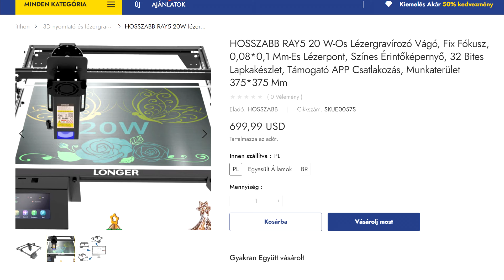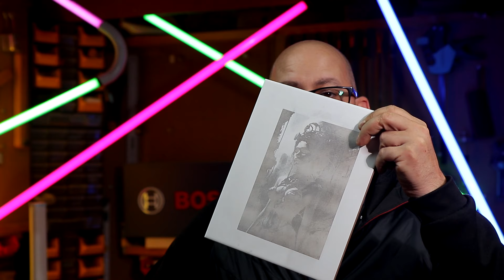Olcsó és erős lézervágó? Longer RAY5 20W régi ismerős, új megoldásokkal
20W-os
Discount price: 362.59 USD

Discount price: 187 USD

Discount price: 234.29 USD

Jellemzők:
20 W-os, nagy teljesítményű vágás: A Longer RAY5 20 W-os lézergravírozó a legnagyobb teljesítményű négymagos dióda lézergravírozást és vágást alkalmazza, amely 0,05 mm-es rozsdamentes acéllemezeket, valamint 15 mm-es fenyőt és 8 mm-es akrilt képes egy menetben vágni.

0,08*0,1 mm nagy pontosságú lézerpont: Az újonnan frissített 32 bites lapkakészletekkel az alaplap simábban és stabilabban működik. A fejlett beépített 256 bites színskála 0,08*0,1 mm-es ultrafinom lézerfókuszterülettel finomabb gravírozási eredményt és nagyobb kontraszthatást ér el.

3,5 hüvelykes színes érintőképernyő és 4 csatlakozási mód: A hosszabb RAY5 20 W-os lézergravírozó 3,5 hüvelykes színes érintőképernyővel rendelkezik egy felhasználóbarát felülettel, amely lehetővé teszi a felhasználók számára a gép közvetlen kezelését az érintőképernyőn keresztül, például a gravírozás folyamatának ellenőrzését, a gravírozás beállítását sebesség vagy egyéb műveletek. Támogatja a WiFi, APP, USB kábel és TF kártya adatátvitelt.

Többszínű gravírozás: A 20 W-os, nagy energiájú lézersugár azonnal oxidálja a fémfelületet, gazdag színeket kölcsönözve ezzel a színes kreatív igényeknek.

5 Biztonsági védelem: A lézeres vészleállító működésbe lép, ha megdől, lángot, adatkapcsolati megszakadást és 15 másodpercen túli lézerfej lefagyást észlel. Ezenkívül a panorámaszűrő üveg hatékonyan szűrheti a lézert és védi a szemet, így biztonságosabb a használat.

Széleskörű kompatibilitás: A RAY5 20 W lézergravírozó kompatibilis a különféle kiforrott faragó szoftverekkel, mint például a LaserGRBL és a LightBurn, és támogatja a Windows 7+, mac0S és Linux operációs rendszereket; Fájlformátumok: JPG, PNG, BMP, G-kód, GIF, SVG, NC, GC stb.

Műszaki adatok:
Márka: LONGER
Típusszám: Ray5 20W
Lézertechnológia: Dioser technológia
Munkaterület: 375x375 mm (14,76x14,76 hüvelyk)
Lézer hullámhossz: 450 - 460 nm
Fókusztávolság: Fix fókusz-40mm
Lézerfolt Méret: 0,10mm
Teljesítmény 8 Opx. : 18 - 21 W
Teljesítmény Max. fogyasztás: 120W
Gravírozó kimenet: DC24V 5A
gravírozó bemenet: AC110-240V
Z Tengelymagasság Tartomány: Akár 47mm
Leggyorsabb munkasebesség: Sebesség 10000mm/perc
Szoftver: LasernGRput,
Képformátum: JPGBL, PNGB , BMP, GIF, SVG, AI stb.
Csatlakozás típusa: USB / TF kártya / Wi-Fi
végálláskapcsolók: Igen
Levegősegéd interfész: Igen
Lézergravírozó Méret: 610 x 67 x 200 mm (24,02 x 26,38 x 7,87 hüvelyk)
Kiszerelés Méret: 621 x 347 x 127 mm (24,45 x 13,66 x 5 hüvelyk)

🎁Ha csomagot szeretnél küldeni:
📮Cím: Nagycenk, Iskola utca 3, 9485
Név: Hauch Tamás
A Csomagra rá kell írni: POSTÁN MARADÓ!

🎁 VAGY, Foxpost:
Sopron Tesco Ipar körút
📮9400 Sopron, Ipar körút 30.

VAGY, Packetta:
Z-BOX, Nagycenk, Iskola utca 3, 9485
Név: Hauch Tamás
💰 Támogatási lehetőség, hogy több videót készíthessek 💰

⛔ És kérlek, ne töltsd le a videókat, mert sajnos így velem és a küldetéssel babrálsz ki!